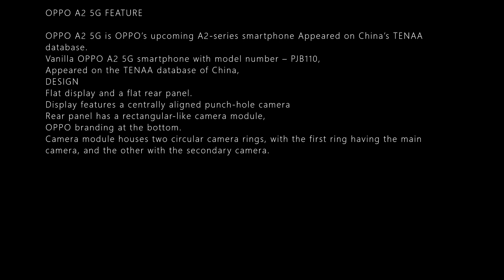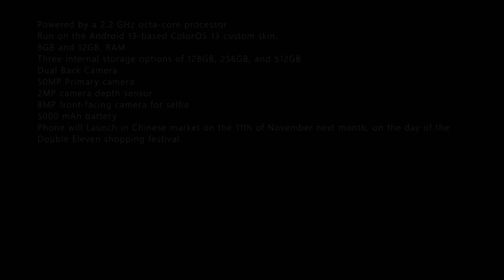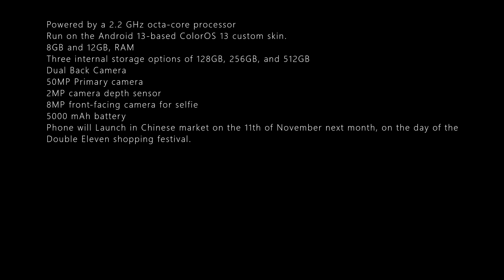OPPO A2 5G RENDERS AND SPECS DETAILS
OPPO A2 5G FEATURE

OPPO A2 5G is OPPO’s upcoming A2-series smartphone Appeared on China’s TENAA database.
Vanilla OPPO A2 5G smartphone with model number – PJB110,
Appeared on the TENAA database of China,
DESIGN
Flat display and a flat rear panel.
Display features a centrally aligned punch-hole camera
Rear panel has a rectangular-like camera module,
OPPO branding at the bottom.
Camera module houses two circular camera rings, with the first ring having the main camera, and the other with the secondary camera.
There is also an LED flash to the right of the camera rings as well.
Side panels are flat-edged and are slightly curved to their sides.
On the right-side panel,The volume rocker and the power button are placed
The power button is also a fingerprint scanner.
SPECIFICATIONS
Dimensions of 165.6 x 76 x 7.9 mm,
Weighing 193 grams,
Feature a 6.72″ LTPS LCD display
Screen resolution of 2400 x 1080 pixels(FHD+).
Display will also support 16 million colors.
5G device
Powered by a 2.2 GHz octa-core processor
Run on the Android 13-based ColorOS 13 custom skin.
8GB and 12GB, RAM
Three internal storage options of 128GB, 256GB, and 512GB
Dual Back Camera
50MP Primary camera
2MP camera depth sensor
8MP front-facing camera for selfie
5000 mAh battery
Phone will Launch in Chinese market on the 11th of November next month, on the day of the Double Eleven shopping festival.